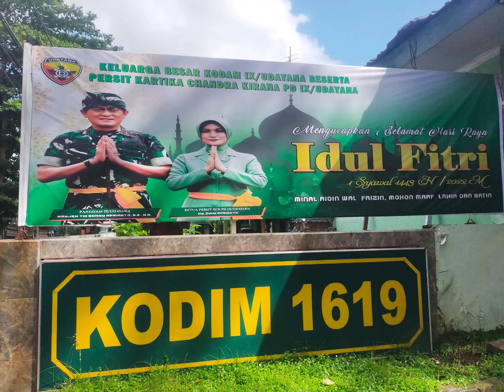jalur pasarmanuk alias jalur Denpasar Gilimanuk suasana lebaran